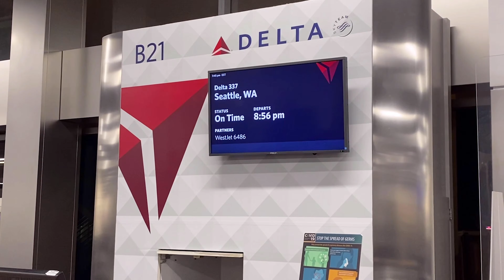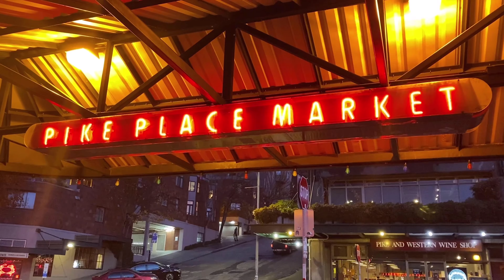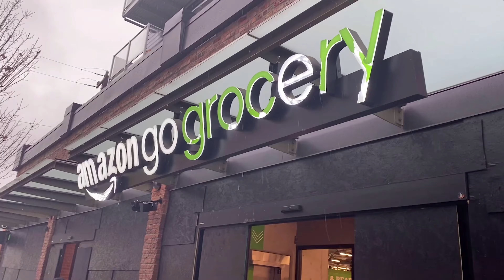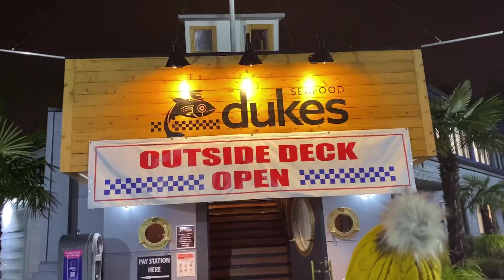Feeding Barry's Addiction! Seattle, part 1 of 3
Join us as we travel to Seattle, Washington to help one of Barry's customers. We explore Seattle. There is SOOO much to do in Seattle that we broke this series into three units!